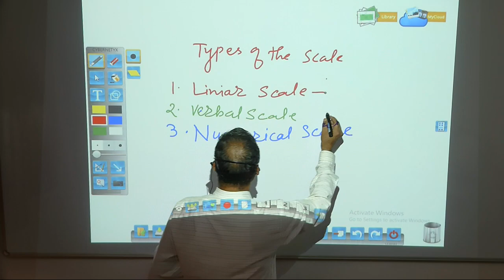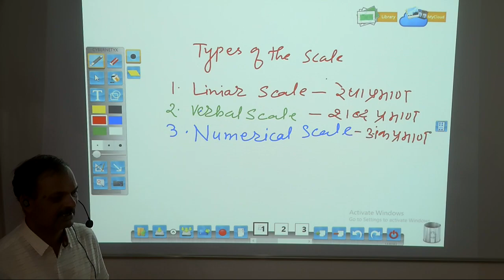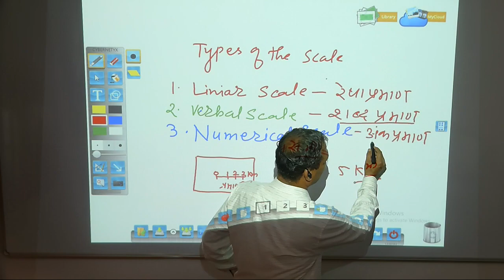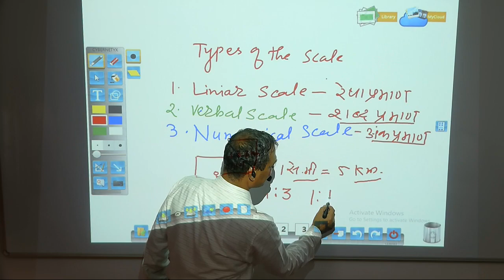Types of Scale